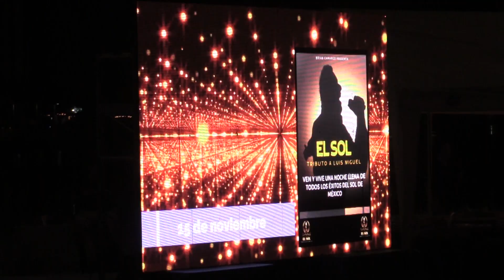Presentan ExpoFeria Canaco 2023, se realizará del 10 de noviembre al 10 de diciembre en Mazatlán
Con más de 150 stands comerciales, juegos mecánicos y con diversas presentaciones musicales, se realizará la edición número 38 de la Expo Feria Canaco Mazatlán, que en este 2023 se realizará del 10 de noviembre al 10 de diciembre.

En un evento donde estuvieron presentes los líderes de la Cámara Nacional de Comercio, Servicios y Turismo se hizo la presentación oficial de esta edición, donde además se dio a conocer a las 10 candidatas que buscarán obtener la corona de Reina de Comercio en la ExpoFeria Canaco Mazatlán 2023.

La presentación se realizó en el Parque Central, donde decenas de personas, acudieron y presenciaron espectáculos de baile y shows en vivo.

La ExpoFeria Canaco Mazatlán se ubicará en la Plaza de los Eventos a un costado de Sams Club.